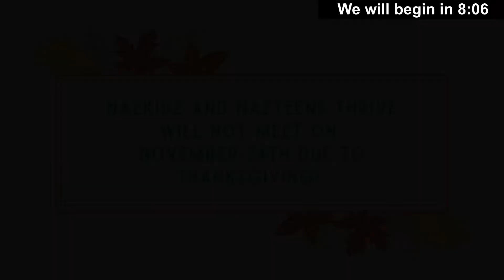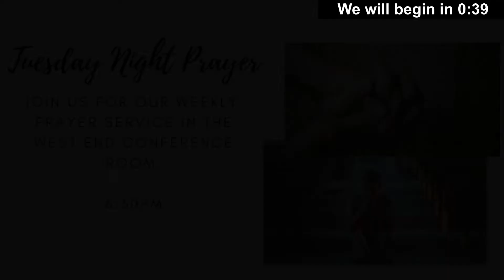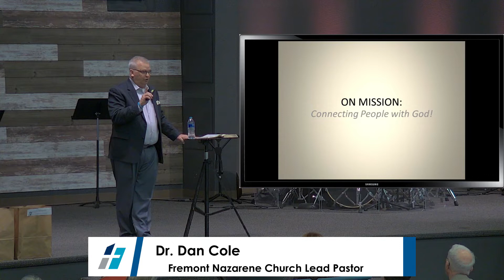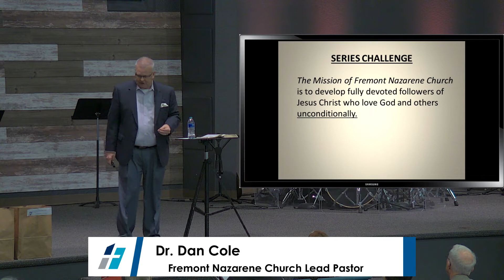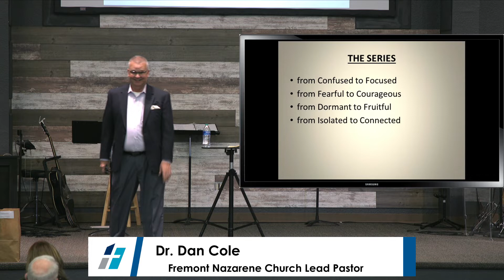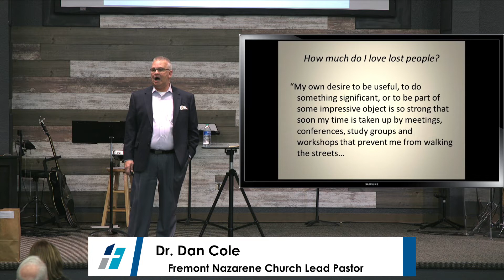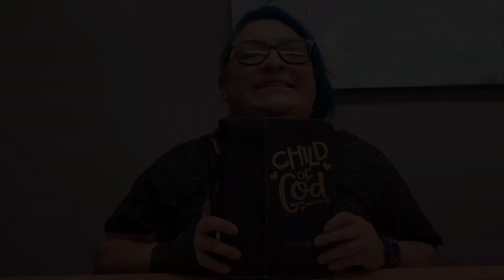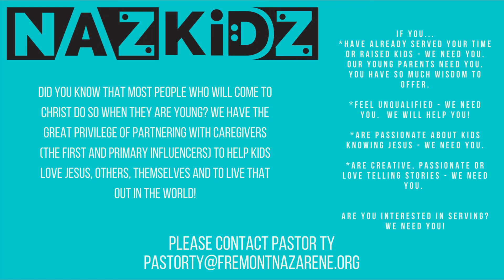From Isolated to Connected - November 21, 2021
Welcome to Fremont Nazarene Church